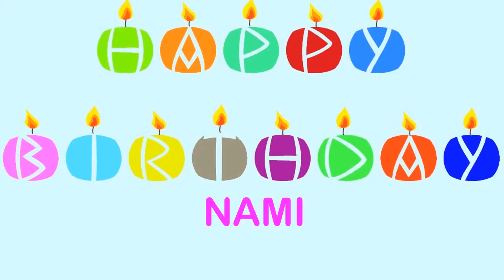Nami Wishes & Mensajes - Happy Birthday